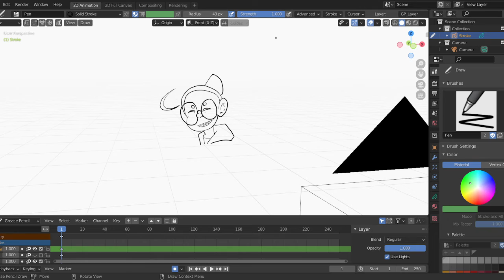Blender is weird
I draw in Blender. You can go 3d view with said drawing. It's very weird